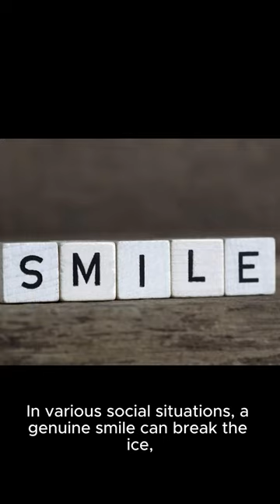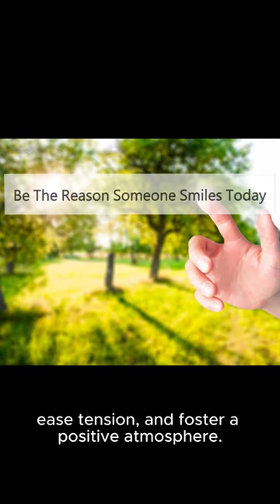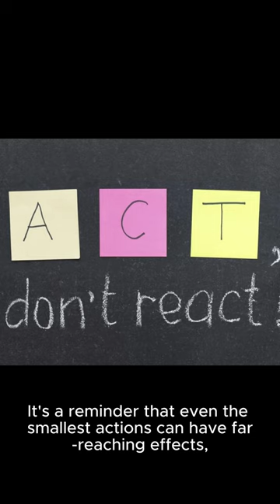The Power of a Smile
• The Psychological and Social Benefits of Smiling
• Spreading Positivity Through Simple Gestures